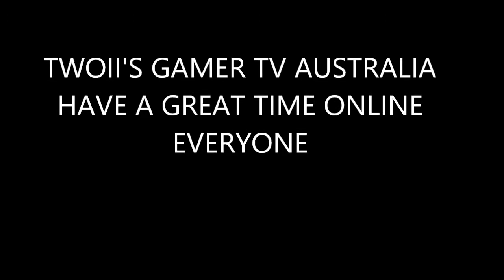BATTLEFIELD 1 1000 TO 999 EPIC GAME THE BOZO'S FOR CHEF HD EPSD 205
BATTLEFIELD 1 1000 TO 999 EPIC GAME THE BOZO'S FOR CHEF ..Chef now your on YouTube ..this was a epic game right down to the line .the way games should be. CHECK OUT THE BOZO Symbol ON MY gun Magazine cool ..